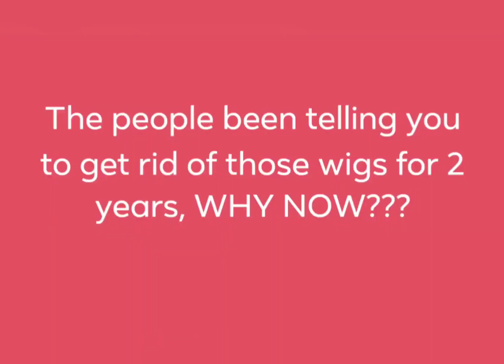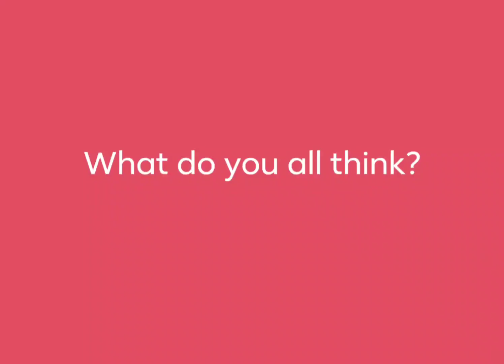Single White Female Syndrome